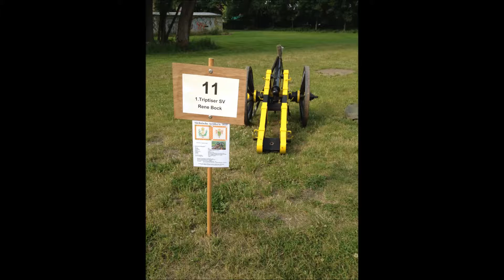15. Brandenburgisches Kanonenschießen in Beelitz 2014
Spargel, Biwak, Böllerschießen und Kanonenschießen